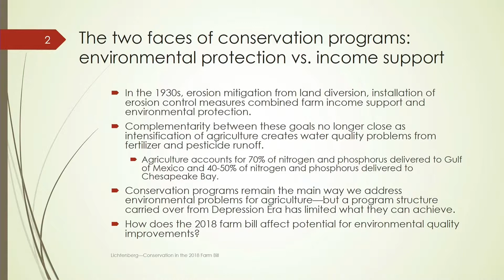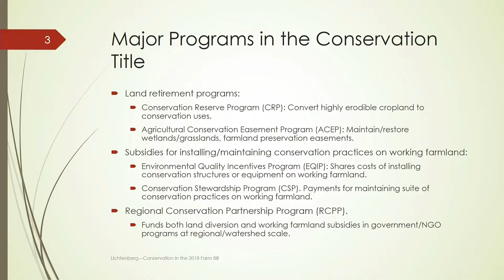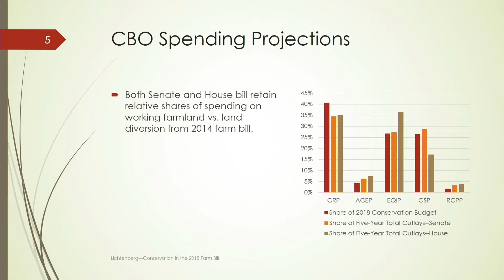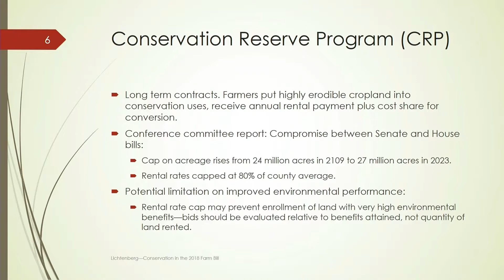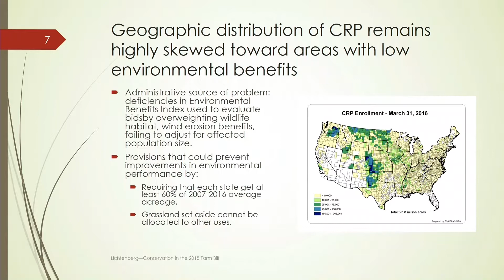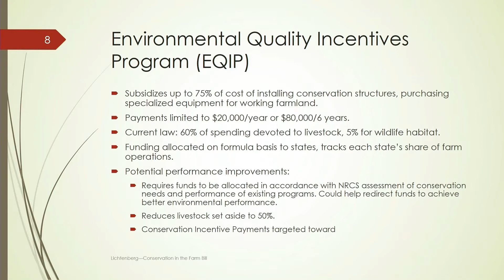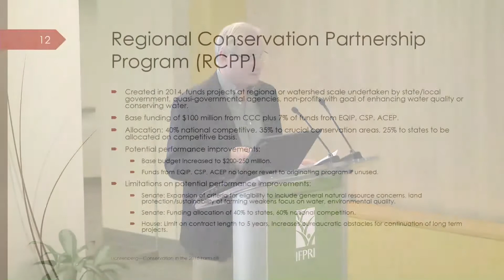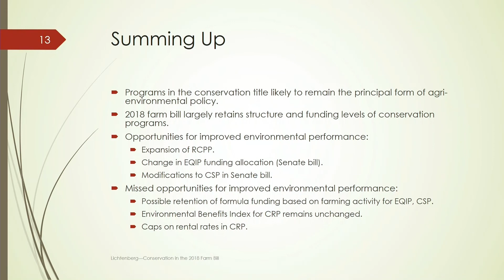Erik Lichtenberg, Professor, Department of Agricultural and Resource Economics, UMd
Erik Lichtenberg, Professor, Department of Agricultural and Resource Economics, University of Maryland

Book Launch

Agricultural Policy in Disarray: Reforming the Farm Bill
Co-Hosted by IFPRI and American Enterprise Institute
DEC 12, 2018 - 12:15 PM TO 01:45 PM EST

The 2018 Farm Bill, if passed, will set US farm policy for the next 5 years and cost some US $87 billion annually. Some of this spending will go toward the US farm safety net, which includes price and income support programs, conservation programs, and crop insurance.

Co-hosted with the American Enterprise Institute (AEI), this seminar will launch the two-volume analysis of farm policy, Agricultural Policy in Disarray: Reforming the US Farm Bill, published by AEI press. The study’s three coeditors, Vincent Smith, Joseph Glauber, and Barry Goodwin, will be discussing the proposed bill and the farm safety net.